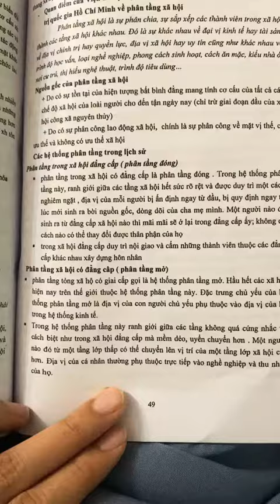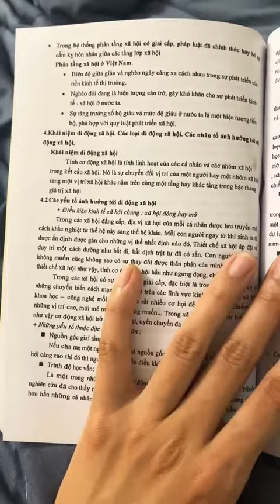Hệ thống phân tầng xã hội trong lịch sử